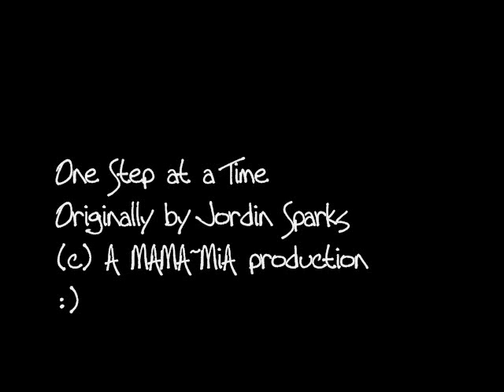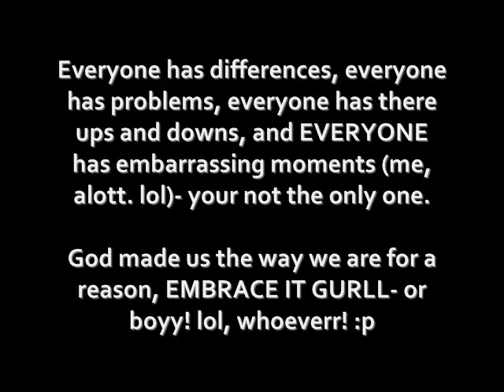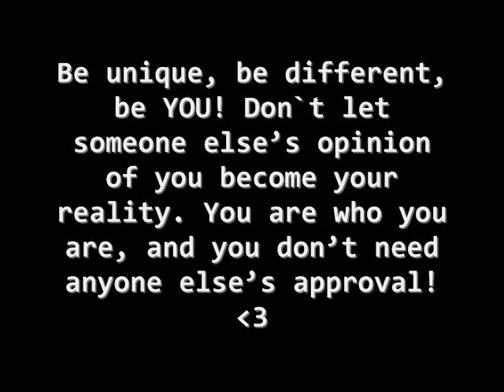One Step At A Time - Jordin Sparks. :) [Music Video]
Please pass this message on to others.
Tell someone they are beautiful, it will make their day.
Accept and LOVE who you are, because there's only one of you! That is AMAZING!